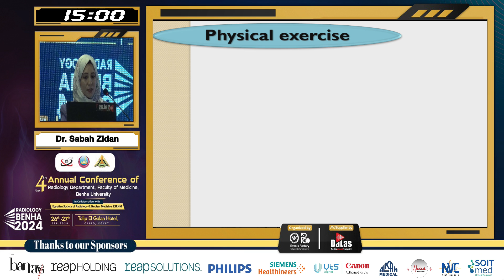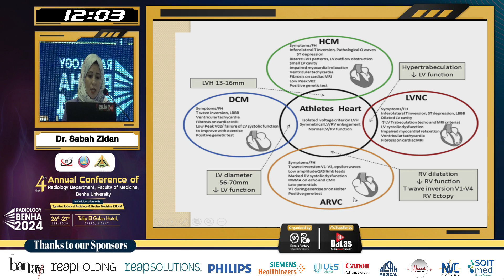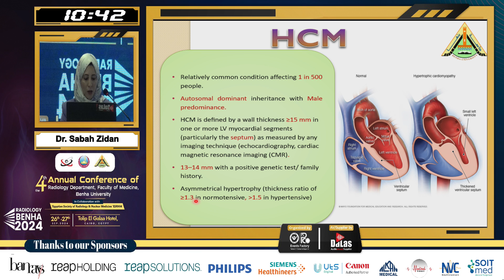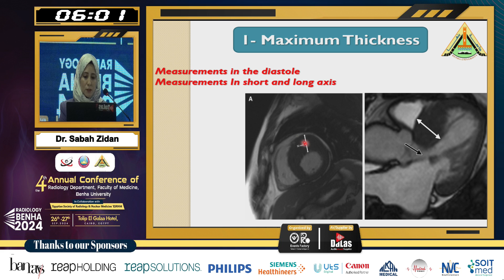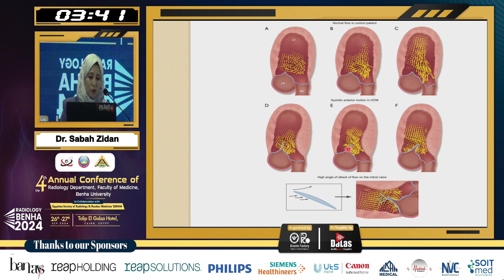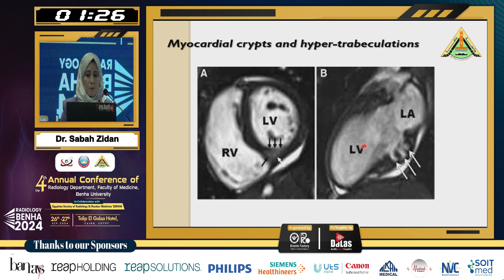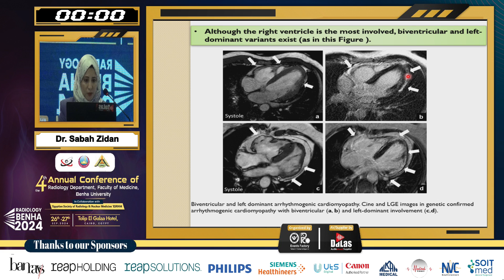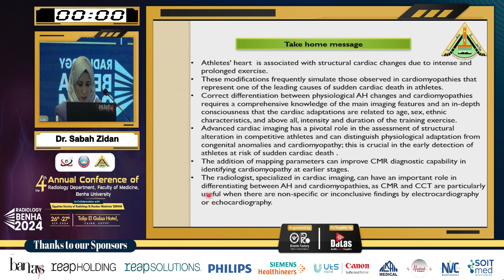Dr Sabah Zidan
Radio Benha 2024
The 4th Annual Conference of Radiology Department, Faculty of Medicine, Benha University
📍 Venue: Tolip El Galaa Hotel, Cairo, Egypt